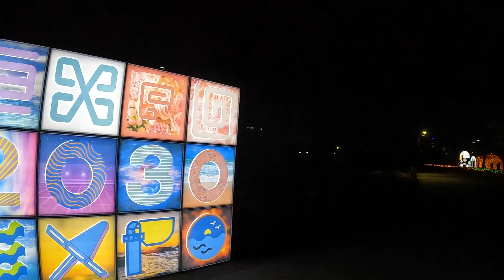부산시민공원 빛축제 Busan Citizen Park Light Festival Korea 釜山プサン韓国 Coréa Hàn Quốc เกาหลี कोरिया Корея كوريا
부산시민공원 빛축제
Busan Citizen Park Light Festival Korea
釜山プサン韓国